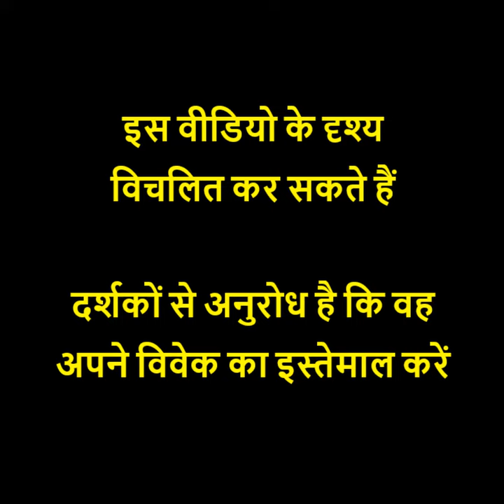लखनऊ के जख़्मी युवक और युवती के वीडियो को सांप्रदायिक दावे के साथ साझा किया गया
जख़्मी युवक और युवती के वीडियो को सांप्रदायिक दावे के साथ साझा किया गया।

लखनऊ पुलिस ने कन्फर्म किया कि हमलावर और पीड़ित दोनों एक ही समुदाय से हैं।